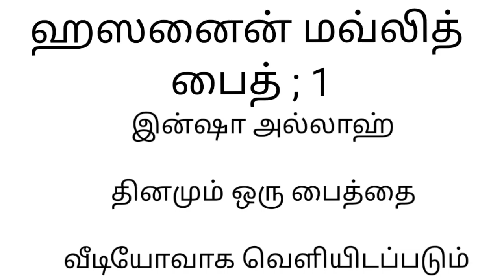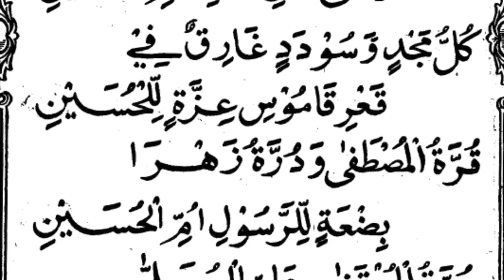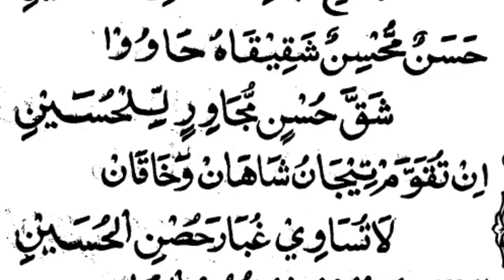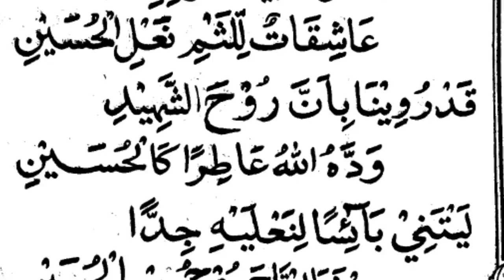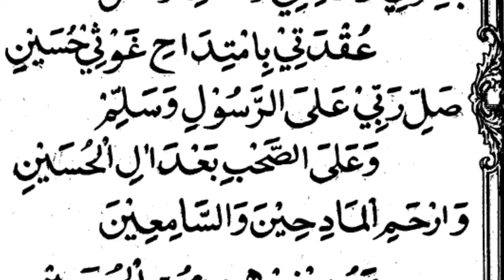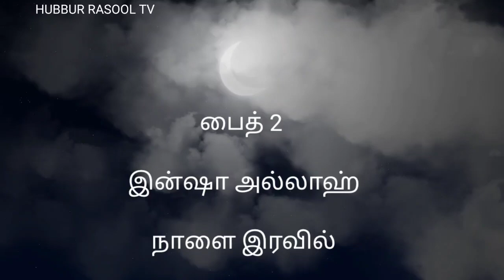ஹஸனைன் மவ்லித் முதல் பைத்தை ஓதுவோம் | முஹர்ரம் மாதத்தின் சிறப்புகள் | தமிழ் மவ்லித் | Mowlid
*ஹஸனைன் மவ்லித்*

*2 ஆம் பைத்தை*